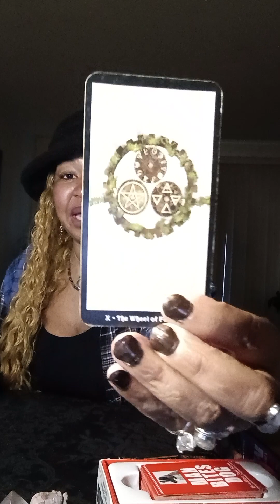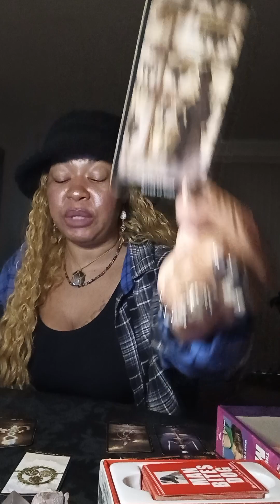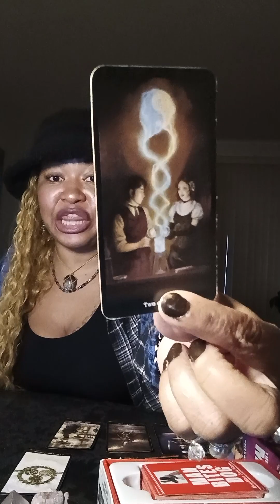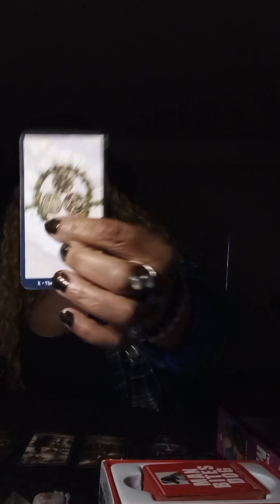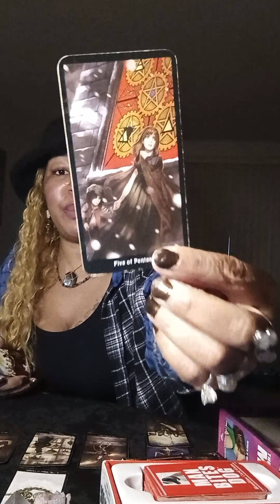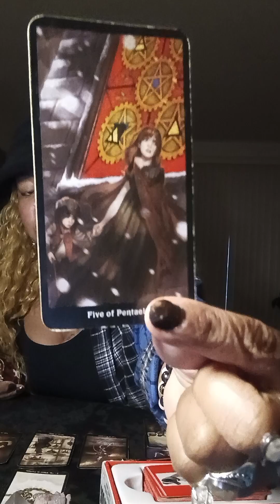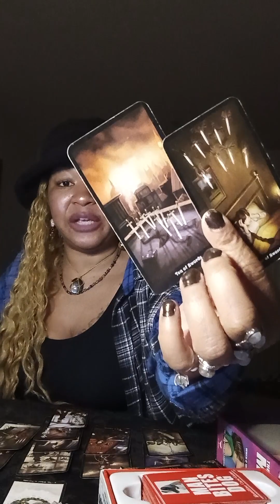WORLD WAR III 🪖 2024 TAROT PREDICTIONS: GLOBAL INVASION IS IMMINENT‼️ WORLD NEWS PSYCHIC TAROT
🪬 WORLD'S MOST PROPHETIC PSYCHIC TAROT!

🗓️ PSYCHIC SCHEDULE
MONDAY 🌌 DIVINE MASCULINE❤️‍🔥
TUESDAY 🌌 ELEMENTS 🔥💨💦🌾
WEDNESDAY 🌌 WOTS🗨️/WNW🌐
THURSDAY 🌌 TRUE CRIME 🕵🏽‍♀️
FRIDAY 🌌 DIVINE FEMININE ❤️‍🔥
SATURDAY 🌌 CELEBRITY 📸
SUNDAY 🌌 SOUL 🎚️

👁️ IF IM NOT HERE IM RESTING...😴
💁🏽‍♀️ Schedule Interchangeable At My Discretion

🌹 VIDEO READING $100
❤️‍🔥 MINI  $50

🌠 ZODIAC HOROSCOPES VIP ♈♉♊♋♌♍♎♏♐♑♒♓

MY MUSIC 🎼
🪄THE DIARIES OF JEZEBEL MUSIC CHANNEL